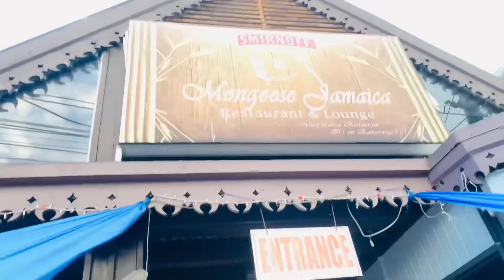Pin A Next Woman Bra On My Wife To See Her Reaction *never again*